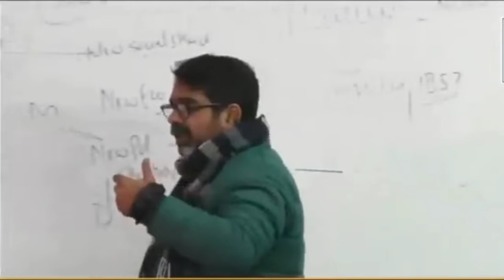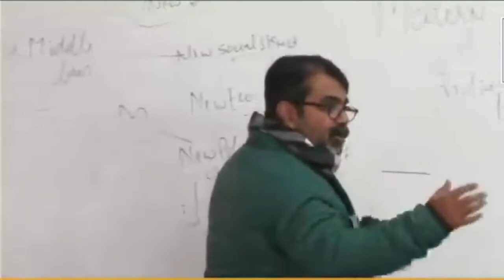Youtube से पड़ने वाले 🙁📚|| IAS 💯ukpsc